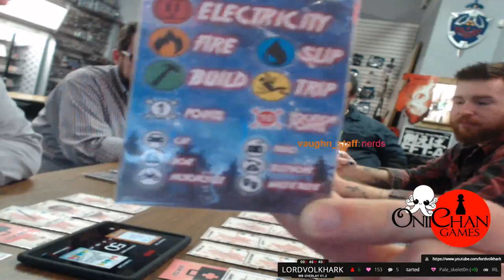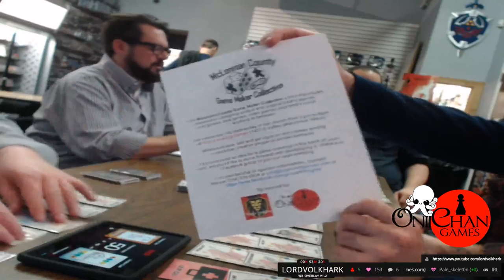lordvolkhark- play-testing OniChan games first part {oniichangames.com}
the game is slasher and hopefully released soon as you can see I got to watch but wow was it fun.
please visit them at (oniichangames.com) an give them some love -- Watch live